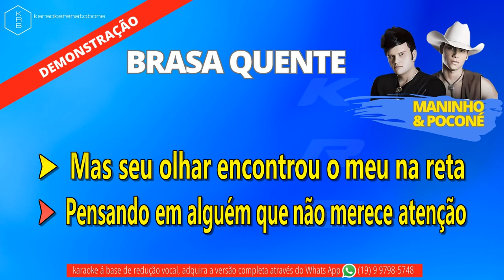BRASA QUENTA - MANINHO & POCONÉ - PLAYBACK DEMONSTRAÇÃO